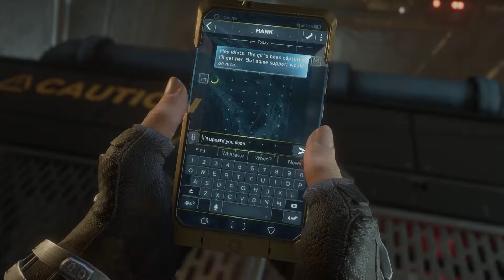To Stand Alone Marvel's Avengers Gameplay